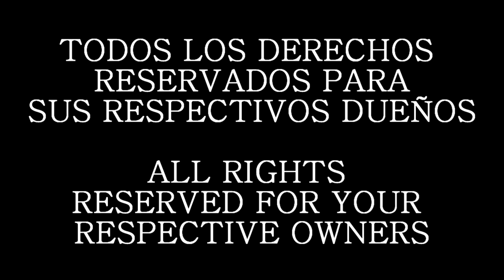The Witcher 3 "Una noche para recordar" Fandub Latino (damisaiyan)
Despues de un par de meses inactivo por fin regrese muchachos, ya le traia ganas a esta intepretacion asi que espero que les guste ya que se hizo con todo el empeño del mundo.

 ¡¡¡IMPORTANTE!!!